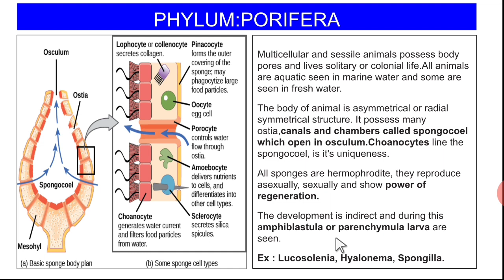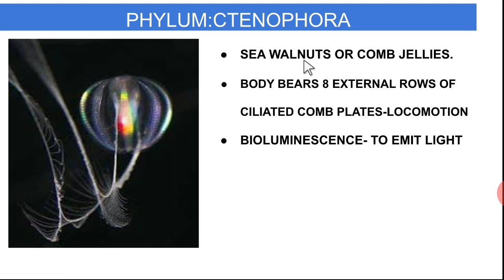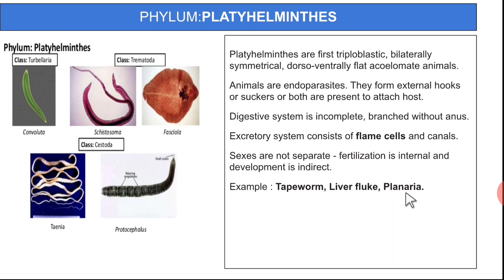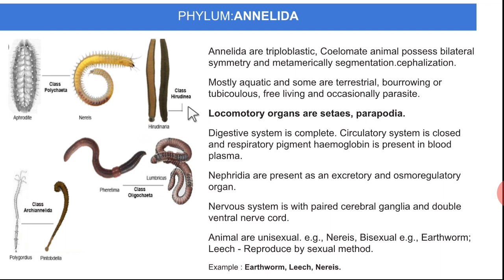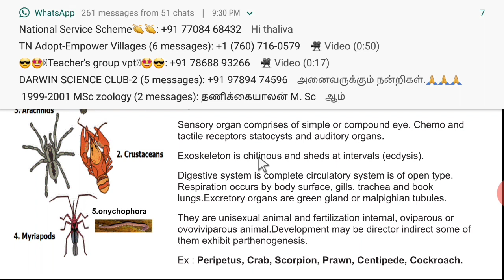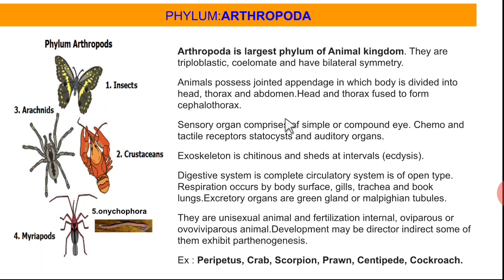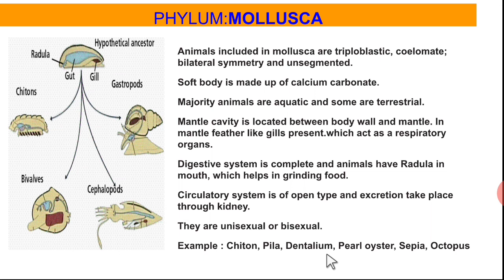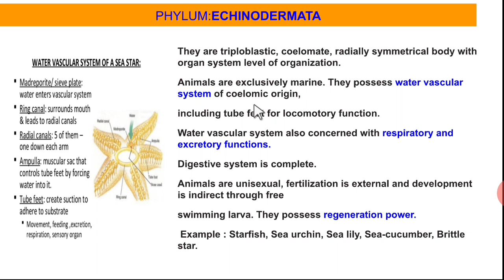NEET BIOLOGY, TNPSC , Phylum-Porifera to Echinodermata , தொகுதி பொரிபெரா முதல் முட்தோலிகள் வரை.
General characters of porifera to Echinodermata.